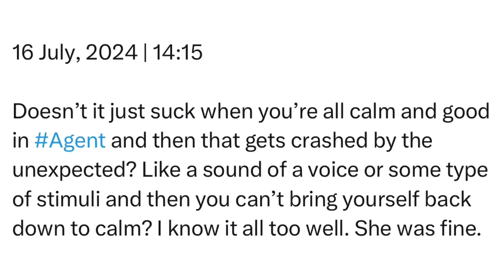Tuesday | 16 July, 2024 | 14:15